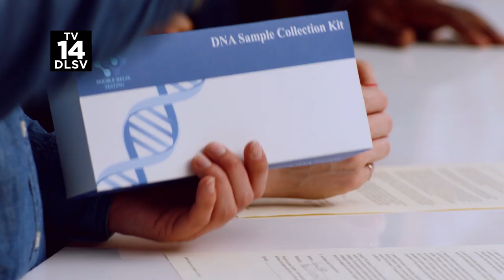Almost Family (FOX) "Feeling Good As Hell" Trailer HD - Brittany Snow, Emily Osment drama series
A story of an unusual family formed through extreme odds, exploring such hot-button issues as identity, human connection and what it truly means to be a family. An only child finds her life turned upside down when her father reveals that, over the course of his prize-winning career as a pioneering fertility doctor, he used his own sperm to conceive upwards of a hundred children, including two new sisters. As these three young women slowly embrace their new reality, they will attempt to form an untraditional bond as sisters, even as they must welcome a tidal wave of new siblings into their rapidly expanding family.

» Watch Almost Family Wednesdays at 9:00pm/8c on FOX
» Starring: Brittany Snow, Emily Osment, Megalyn Echikunwoke, Timothy Hutton